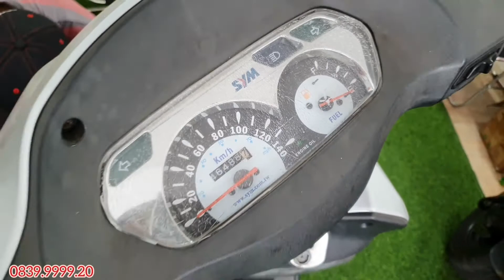Khách đi hết bố thắng còn chế nhớt vào bố thắng, Nguy hiểm rình rập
Khách đi hết bố thắng còn chế nhớt vào bố thắng
✔️ Ký gửi mua bán xe Moto
✔️ NSD_Recto Sên_DID cho các dòng xe pkn
✔️Nồi độ Light cho xe Scooter AB, Vario, SH
✔️Nhớt Motul, Fuchs, iPone
✔️Dung dịch NANO, súc động cơ
✔️Nhông sên đĩa cho xe côn tay, xe số
Các bạn có thể ghé shop tại 👇👇👇
🏠 Đ/C: 170/11 Vườn Lài, Q.Tân Phú, HCM
⏰ Time: 8h30 - 17h (Làm việc T2-T7, CN nghỉ )